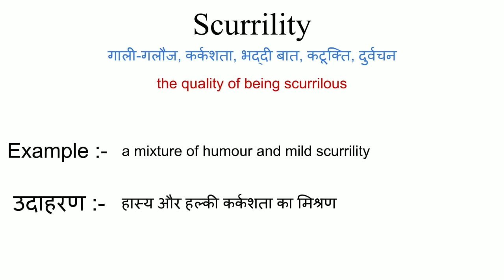Scurrility meaning in hindi || scurrility ka matlab kya hota hai || word meaning english to hindi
scurrility meaning in hindi
scurrility ka matlab kya hota hai
english to hindi
word meaning
what scurrility
scurrility का हिंदी अर्थ